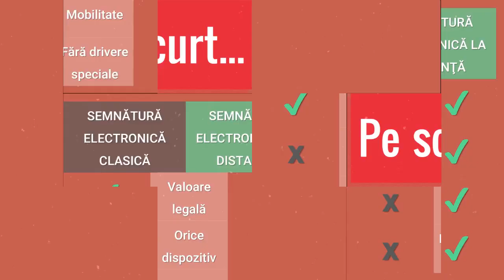Semnatura electronica clasica vs la distanta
Ce alegem între semnătura electronică clasică şi cea la distanţă? Câteva diferenţe rezumate într-un scurt video comparativ.